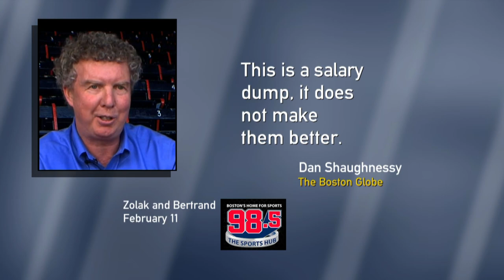The Boston Globe’s Coverage Of John Henry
After the Red Sox’s controversial trade of Mookie Betts, some wondered how reporters at the Boston Globe would cover the story, given that John Henry owns both the Sox and the Globe.

On this week’s edition of Beat The Press, Adam Reilly was in for Emily Rooney. He was joined by former NECN anchor Mike Nikitas; Joanna Weiss of Experience Magazine; Dan Kennedy of Northeastern University; and Callie Crossley of WGBH News.